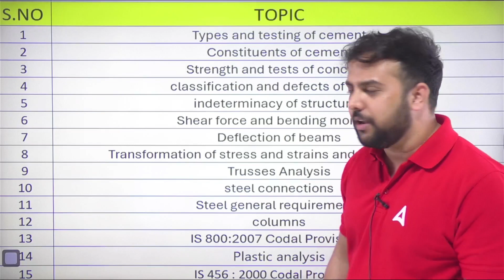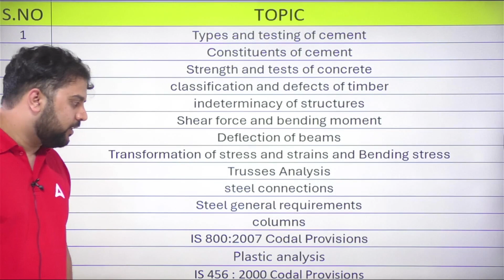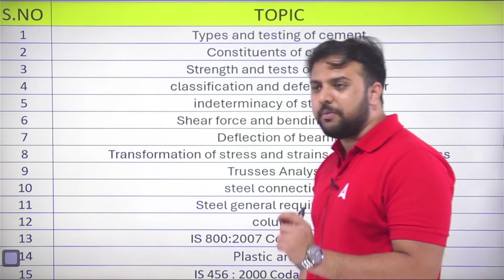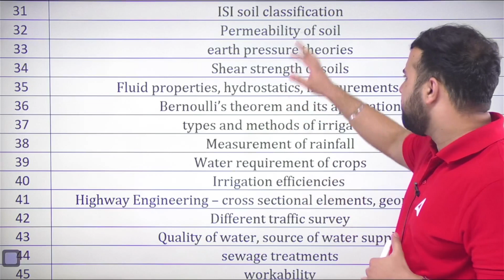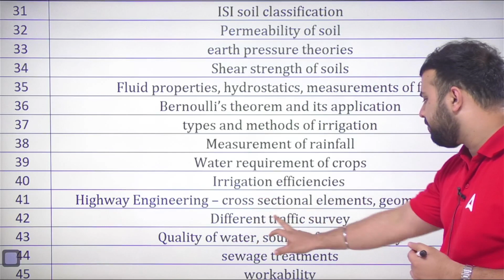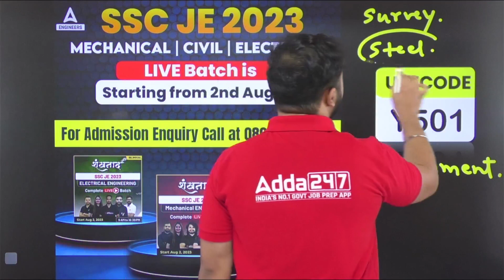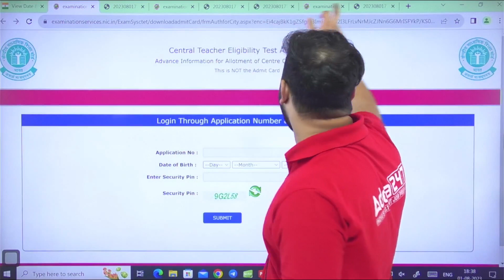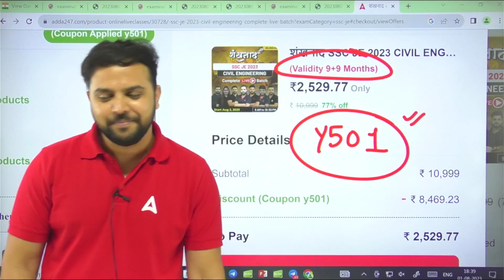SSC JE 2023 | Civil Engineering Top 50 SSC JE Civil Topics जो सीधा आपको Selection दिलायेगे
SSC JE 2023 | Civil Engineering Top 50 SSC JE Civil Topics जो सीधा आपको Selection दिलायेगे | SSC JE Exam 2023 | SSC JE Recruitment 2023

🎯 Want to secure your selection in SSC JE 2023 Civil Engineering? 🏗️ Check out our exclusive list of the top 50 SSC JE Civil topics that will directly lead you to success! Ace your preparation with the most important subjects and boost your chances of cracking the exam. Don't miss this essential guide for your SSC JE journey. Tune in now and elevate your chances of selection! 🚀